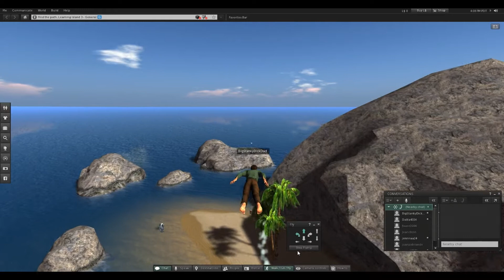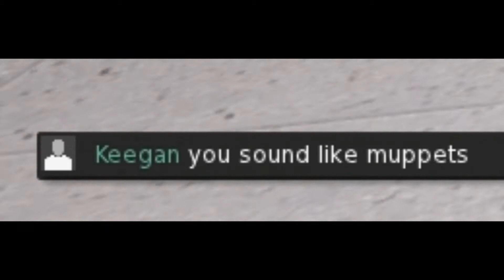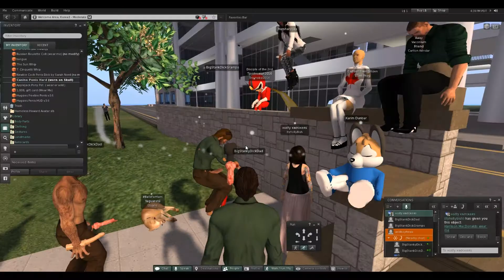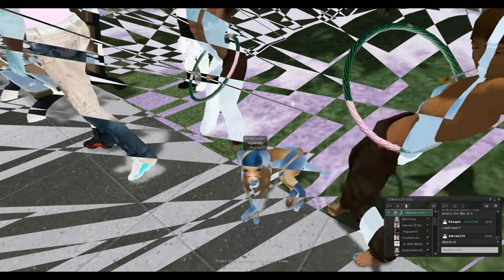THE ULTIMATE SECOND LIFE EXPERIENCE (Feat. Daniel & Gavin)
(Watch in 720p +) Apologies for the unbelievable frame lag, even with my fairly decent computer, Second Life just eats up my frames, even when not recording.

I just recorded this for friends to watch, it isn't really made specifically for the public to watch but if anyone liked it, cool.